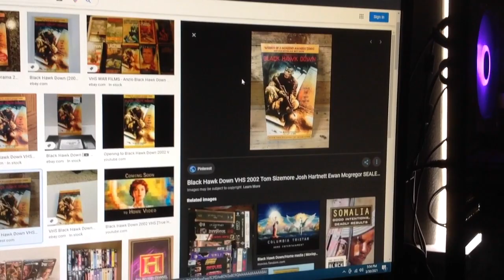Do You Have This VHS? #1206